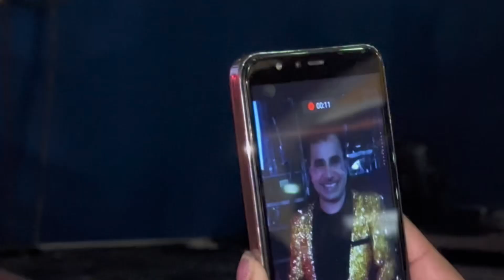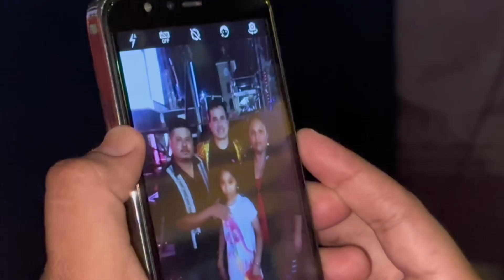HUGO RUIZ DESDE CHINAMPA DE GOROSTIZA